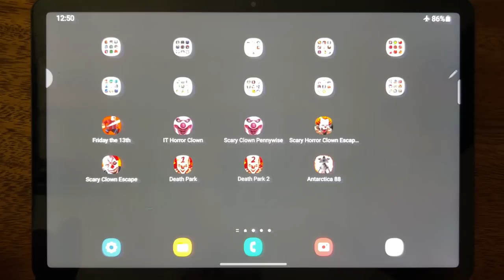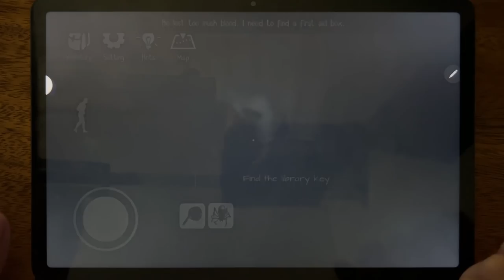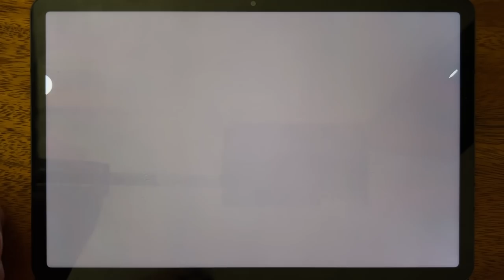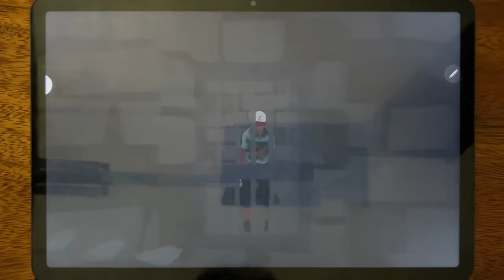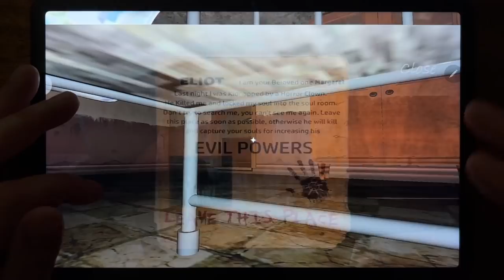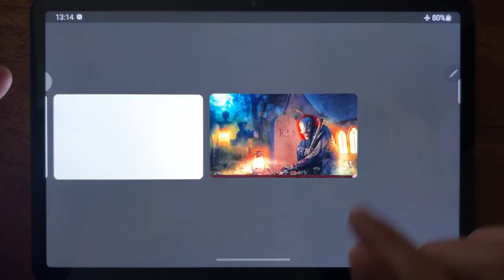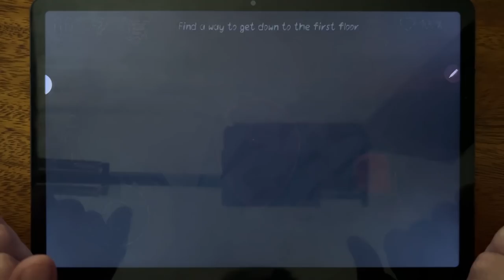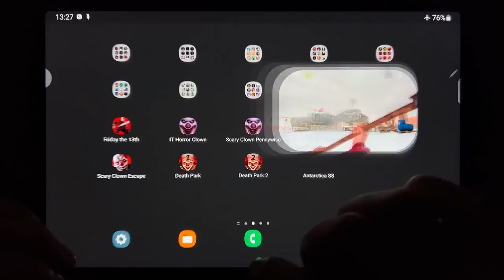Friday the 13th, It Horror Clown Chapter 2, It Horror Clown Chapter 1,Scary Horror Clown Escape game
Friday the 13th, It Horror Clown Chapter 2, It Horror Clown Chapter 1, Scary Horror Clown Escape game, Scary Clown Escape, Death Park, Death Park 2, Antarctica 88